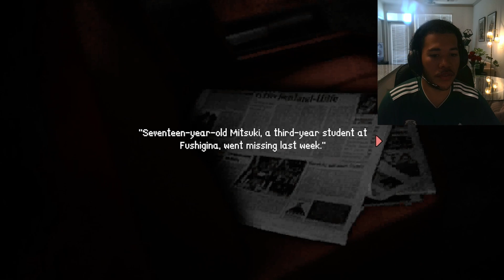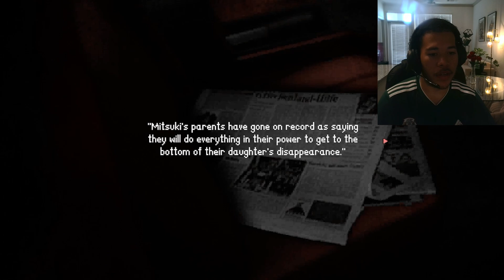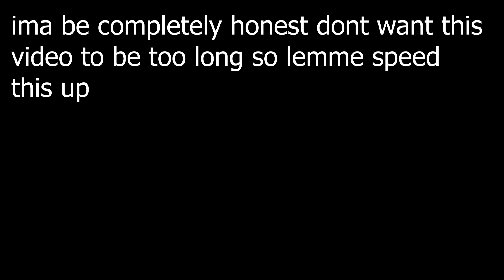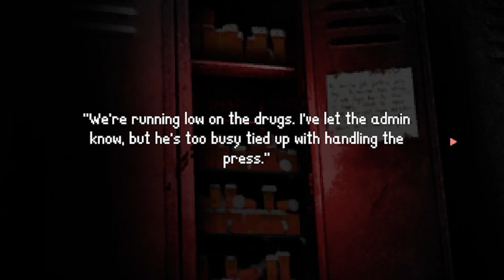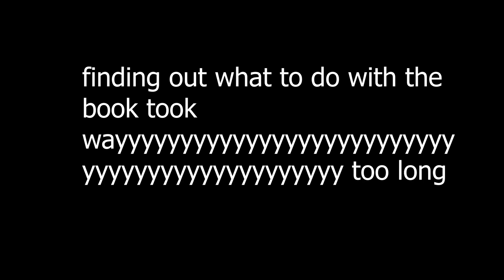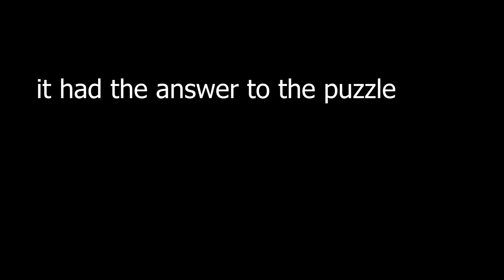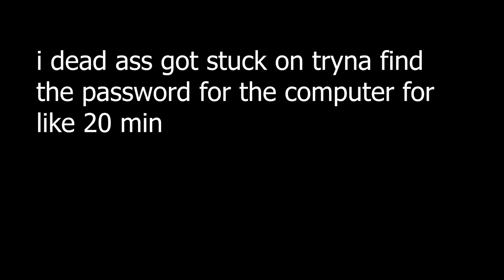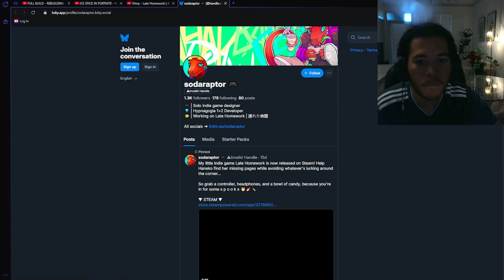THIS HORROR GAME IS AMAZING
late homework was absolutely amazing (yes I'm glazing) definitely gonna play more of sodaraptor's games